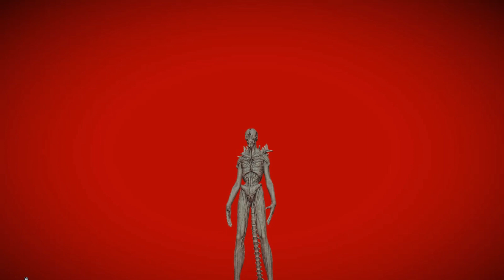Why is Shin Godzilla's 5th Form a Major Controversy?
Why is Shin Godzilla's 5th Form Controversial?

Released in 2016, Shin Godzilla is the 29th installment in Toho’s Godzilla franchise and the 31st Godzilla film overall, counting Roland Emmerich’s critically panned 1998 version and Gareth Edwards infinitely better 2014 movie. Co-directed by Hideaki Anno and Shinji Higuchi, Shin Godzilla serves as the third reboot of Toho’s franchise and featured what some fans and critics have hailed as the most terrifying version of Godzilla yet.
Part of what makes Anno and Higuchi’s take on the iconic kaiju so scary is Godzilla’s ability to rapidly evolve. Over the course of Shin Godzilla, the kaiju mutates into several different forms, each time adapting effectively – and terrifyingly – to its surroundings. When the creature first makes landfall in Tokyo, it’s tadpole-like in appearance and crawls on all fours and while the kaiju leaves a trail of destruction in its wake, it’s still somewhat benign-seeming by Godzilla standards. Soon enough, however, the creature evolves and starts walking upright and before long is more like the Godzilla fans know and love; a gnarly, hulking behemoth that fires atomic rays from its mouth and destroys everything in its path.